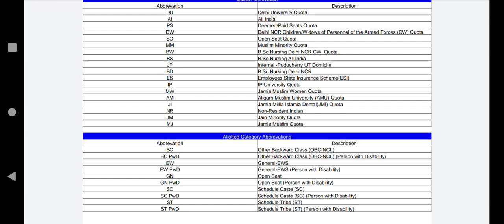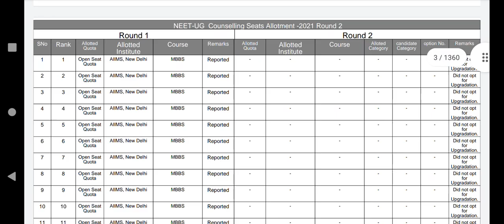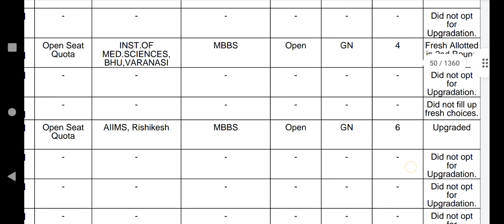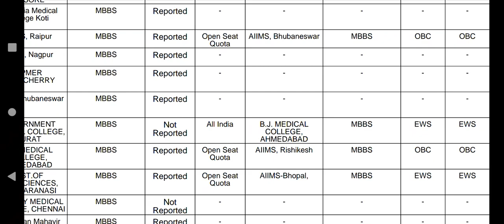NEET 2021 Round - 2 final Result